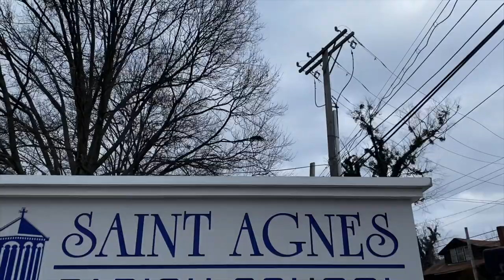Class of 2025 - You've Been Accepted!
Congratulations, Class of 2025! We are so excited to welcome you home to Assumption. Get ready for the best 4 years!